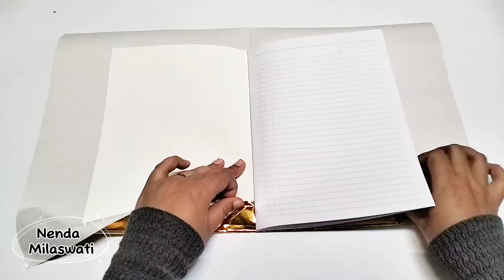Tutorial Membuat Sampul Buku Tulis dari Kertas Metalik | Cara Menyampul Buku | Book Cover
Cara menyampul buku tulis dari kertas metalik sangat mudah dan sederhana.

Terima kasih